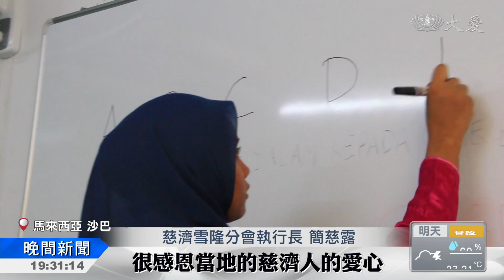孩子的教育不能等 沙巴加雅島設學習中心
今年初馬來西亞沙巴，慈濟志工在到加雅島協助政府人口普查時，發現當地大多數的孩子，因為沒有合法證件和耽誤登記，而沒有上學。後來慈濟志工跟亞庇市政府合作，籌辦一所學習中心，希望改善孩子的教育。在開課前志工還用心為孩子量身，仔細挑選適合學生尺寸的校服和校鞋。